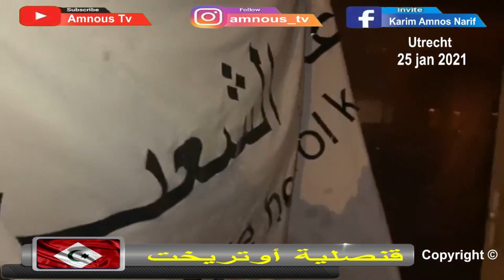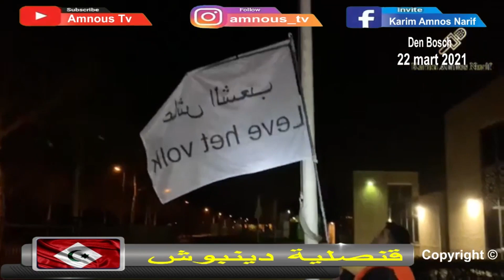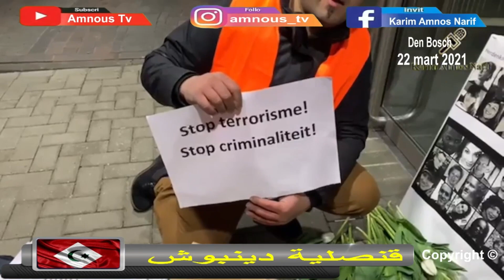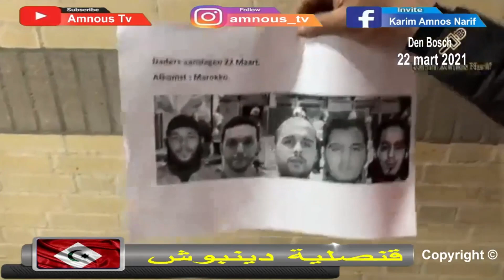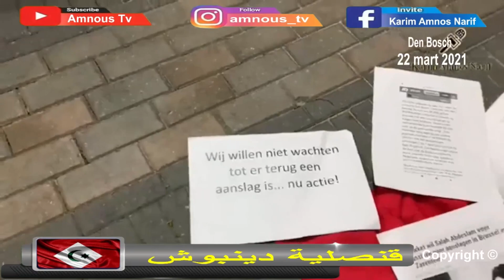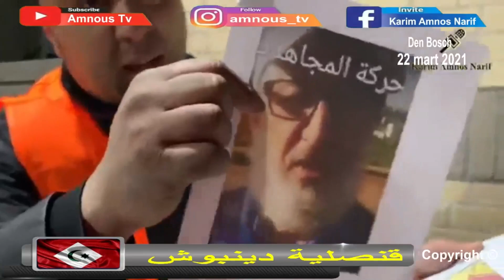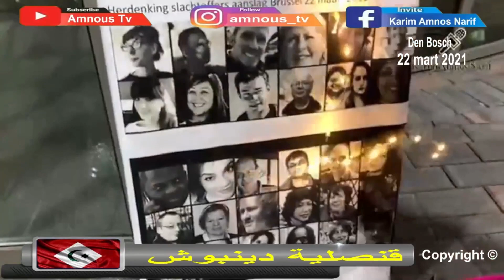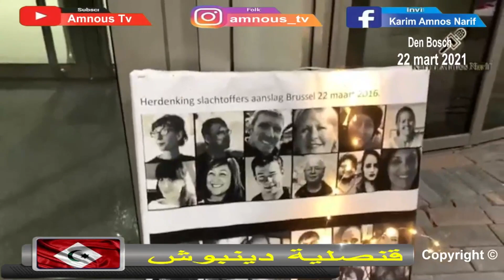إنزال علام البوطي ورفع راية عاش الشعب في مختلف الدوال الاروبية